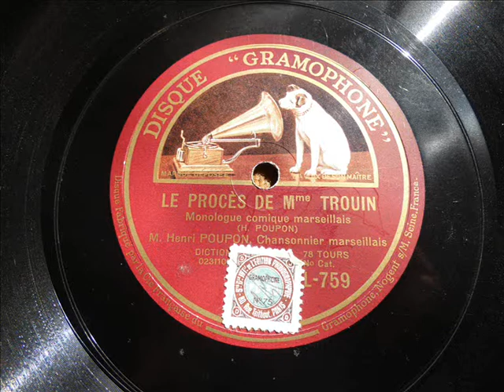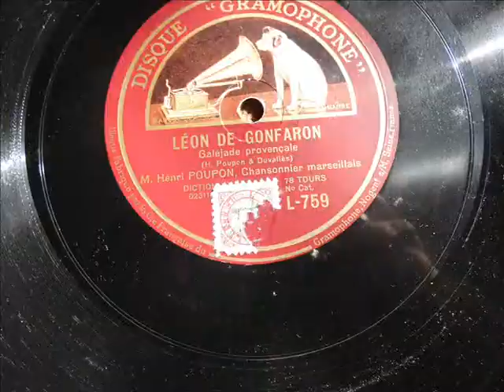Henri Poupon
Henri Poupon comique marseillais mais aussi acteur aux côtés de Raimu dans les Pagnol